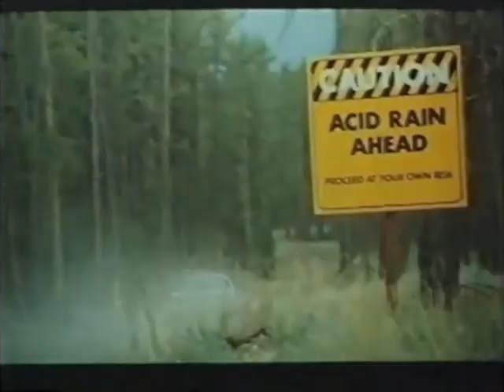HANDS OF STEEL Trailer (Code Red DVD)